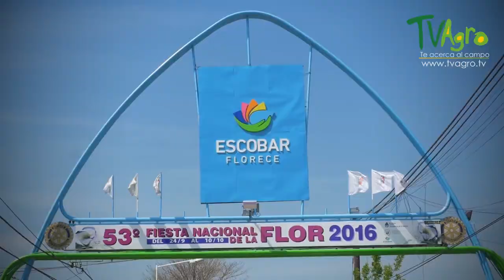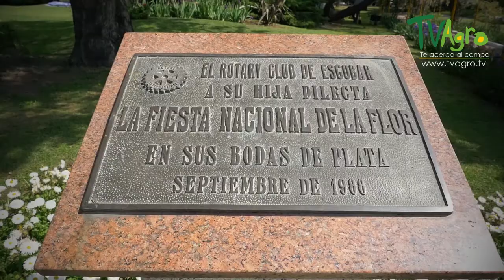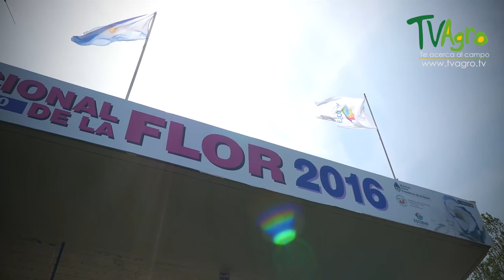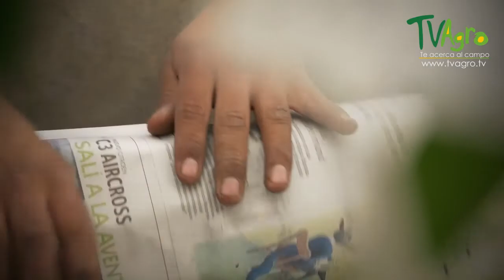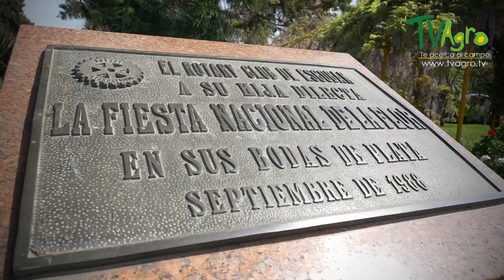Fiesta de la Flor en Argentina - TvAgro por Juan Gonzalo Angel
La flor es la estructura reproductiva característica de las plantas llamadas espermatofitas o fanerógamas. La función de una flor es producir semillas a través de la reproducción sexual. Para las plantas, las semillas son la próxima generación, y sirven como el principal medio a través del cual las especies se perpetúan y se propagan.

Todas las espermatofitas poseen flores que producirán semillas, pero la organización interna de la flor es muy diferente en los dos principales grupos de espermatofitas: las gimnospermas vivientes y las angiospermas. Las gimnospermas pueden poseer flores que se reúnen en estróbilos, o bien la misma flor puede ser un estróbilo de hojas fértiles.nota 1​ En cambio, una flor típica de angiosperma está compuesta por cuatro tipos de hojas estructural y fisiológicamente modificadas para producir y proteger los gametos. Tales hojas modificadas o antófilos son los sépalos, pétalos, estambres y carpelos.1​ Además, en las angiospermas la flor da origen, tras la fertilización y por transformación de algunas de sus partes, a un fruto que contiene las semillas.2​

la tula de las angiospermas, con más de 250.000 especies, es un linaje evolutivamente exitoso que conforma la mayor parte de la flora terrestre existente. La flor de angiosperma es el carácter definitorio del grupo y es, probablemente, un factor clave en su éxito evolutivo. Es una estructura compleja, cuyo plan organizacional está conservado en casi todos los miembros del grupo, si bien presenta una tremenda diversidad en la morfología y fisiología de todas y cada una de las piezas que la componen. La base genética y adaptativa de tal diversidad está comenzando a comprenderse en profundidad,3​ así como también su origen, que data del Cretácico inferior, y su posterior evolución en estrecha interrelación con los animales que se encargan de transportar los gametos.

Con independencia de los aspectos señalados, la flor es un objeto importante para los seres humanos. A través de la historia y de las diferentes culturas, la flor siempre ha tenido un lugar en las sociedades humanas, ya sea por su belleza intrínseca o por su simbolismo. De hecho, cultivamos especies para que nos provean flores desde hace más de 5.000 años y, actualmente, ese arte se ha transformado en una industria en continua expansión: la floricultura.